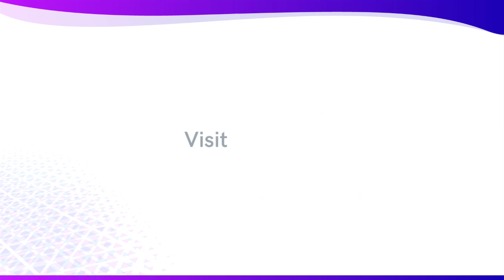😀 Transforming from Beginner to Skilled Programmer: Sowmya's Learning Journey with NxtWave Academy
🌟 Join Sowmya, a 3rd year ECE student, as she shares her incredible transformation journey with NxtWave Academy! 🌟

👋 “Hey there, I'm Sowmya, graduating B.Tech in ECE 3rd-year from IIIT Ongole, RGUKT. Initially, I was worried about how to crack competitive exams like GATE. And in the tech domain, I had very less knowledge of HTML, C, and Python programming languages. But after joining NxtWave CCBP 4.0 Academy program, I discovered a whole new change in my tech skills.”

👍 “The best part about this program is the hands-on learning approach. Apart from getting theories, I can learn practically with exciting projects that make learning engaging. One thing that struck me right from the start is the amazing quality of teaching at NxtWave. The trainers make even the complex tech concepts seem so simple that anyone can understand easily.”

🤝 “And whenever I had doubts or questions, mentors are always there to clarify them in no time. They've become my go-to support system, and I can't thank them enough for their friendly guidance. Another game-changer for me has been the XPM Mindset sessions. These sessions are helping me stay motivated in my journey and develop the right mindset for success. I feel more confident and ready to take on any challenge that comes my way!”

🙌 “I've grown significantly during my time with NxtWave so far. From having just a basic understanding of coding, I can now build web applications confidently without any support. It's an incredible feeling to see my skills and intensity of learning grow exponentially every day.”

💼 “If you're a recent intermediate pass-out, I highly recommend joining NxtWave Academy. By the time you graduate, you’ll have a deep knowledge of emerging technologies and advanced tech skills to secure your growing career in IT. With NxtWave, you'll have access to the latest technologies and practical skills that employers are looking for.”

🔥 Joining NxtWave Academy is the key to unlocking your full potential. Start your journey today and gain a competitive edge in the fast-growing tech industry. ✨